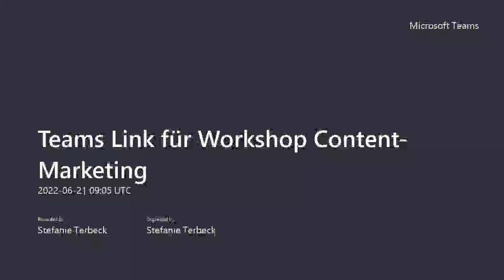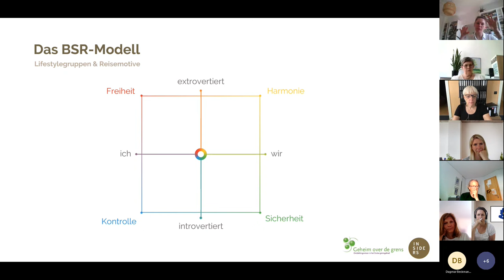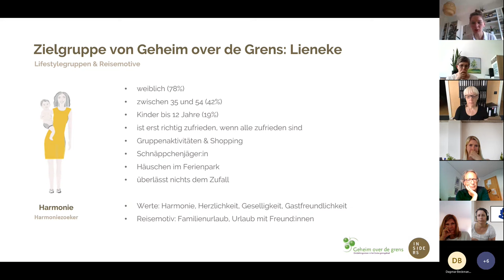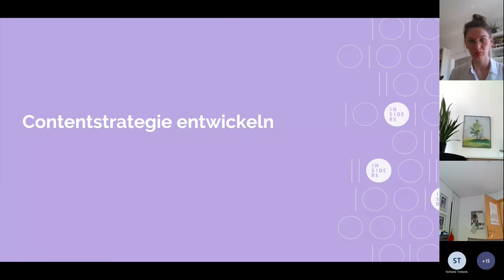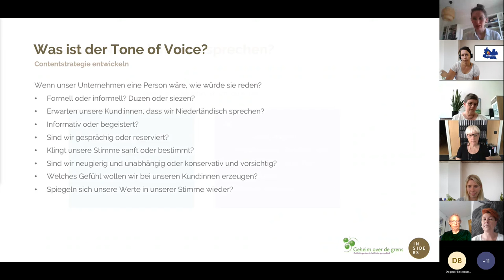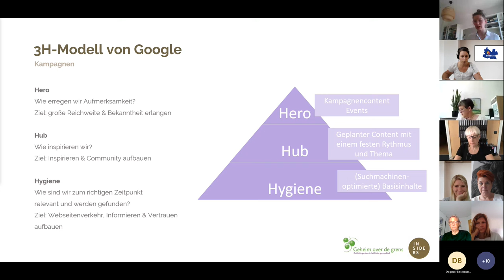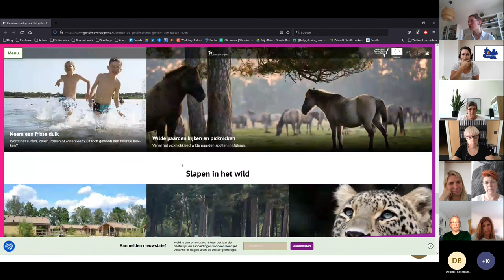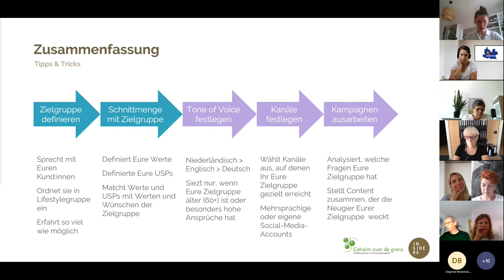Aufzeichnung Workshop Content Marketing für den niederländischen Gast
Am Dienstag, den 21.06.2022, fand ein digitaler Workshop zum Thema „Contentmarketing für den niederländischen Gast“ statt. Der digitale Workshop vermittelte den Teilnehmern im Überblick, wie man eigene niederländische Zielgruppe definieren und entsprechenden Content auf diese Zielgruppe abstimmen kann – und dabei den eigenen Unternehmenswerten treu bleibt. Gemeinsam wurde geschaut, welche Aspekte essenziell für die eigene Content-Strategie sind und wie eine Content-Strategie speziell für den niederländischen Markt entwickelt werden kann. Die Referentin Sophie Küppers, Contentmarketing Spezialistin der niederländischen Agentur INSIDERS, führte die Teilnehmer fachkundlich durch den Workshop.